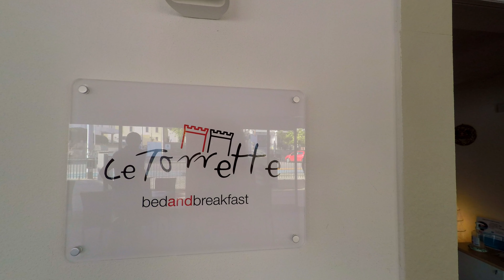Sehenswürdigkeiten Sizilien - Selinunt, Scala dei Turchi, Tal der Tempel, Noto (Italien)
Sizilien Rundreise Teil 2

Am nächsten Morgen fahren wir zu den Salinen von Marsala, welche sich innerhalb des Naturschutzgebietes der Stagnone-Inseln befinden. In den riesigen Teichen kann man ab Juni die Kristallisation des Salzes bewundern, welches bis September geerntet wird.
Unsere Reise geht weiter zur archäologischen Stätte in Selinunte, die vor ca. 700 v. Chr. von griechischen Kolonisten gegründet wurde. Am besten erhalten ist der Tempel E, von den anderen sind leider nur noch die Ruinen zu sehen. Wir bestaunen die riesigen Säulen und Steinquader und fragen uns wie es möglich ist dies vor mehr als 2500 Jahren zu bauen.
Den nächsten Stopp machen wir bei der Scala dei Turchi, auf Deutsch "Treppe der Türken". Wir geniessen die grandiose Aussicht über die schöne Küste und die strahlend weissen, bizarre Stufen die steil in das türkisfarbene Wasser eintauchen.
Von hier sind es nur noch 15km bis zum Tal der Tempel bei Agrigent. Das Tal der Tempel wurde 1997 zum UNESCO Weltkulturerbe erklärt.
Wir parkieren unser Auto in der Nähe der Porta Quinta und fahren mit einem Taxi zum Eingang neben dem Juno Tempel. Von da spazieren wir durch die Anlage nach unten zur Porta Quinta.
Kurz vor Anbruch der Dunkelheit kommen wir an unserer nächsten Unterkunft B&B Villa San Marco an. Von unserer Terrasse werfen wir noch einen letzten Blick auf die Tempelanlage. Gestärkt vom besten Frühstück auf unserer Sizilienreise fahren wir an weiten Reben- und Treibhäuserplantagen vorbei zu unserer nächsten Unterkunft in Avola. Nachdem wir das Gepäck ins Zimmer gebracht haben, fahren wir direkt weiter nach Noto. An diesem Wochenende (immer am 3. Wochenende im Mai) wird in Noto Infiorata, das Blumenfestival gefeiert. Heute (Freitag) Abend laufen die Vorbereitungen auf Hochtouren. Mit tausenden Blumenblüten wird ein Blumenteppich über die Via Nicolaci realisiert. Noto mit seinen engen Gassen und wunderschönen Gebäuden ist aber zu jeder Zeit ein Besuch wert.